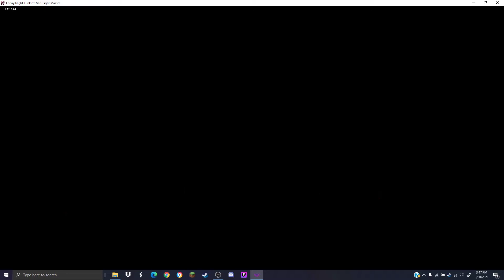This is sooooooo good